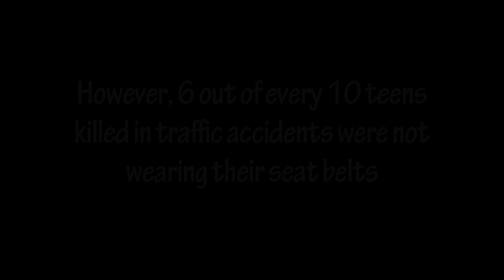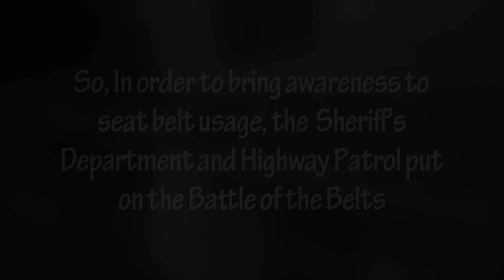Seatbelt Safety (2012)